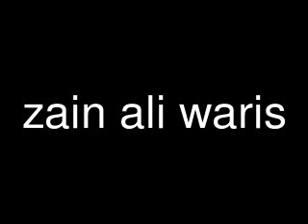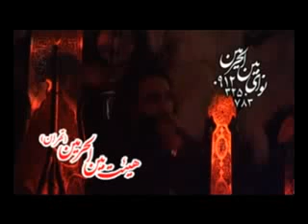persian noha Noah, Khalil, and the Messiah by meghdi Akbari